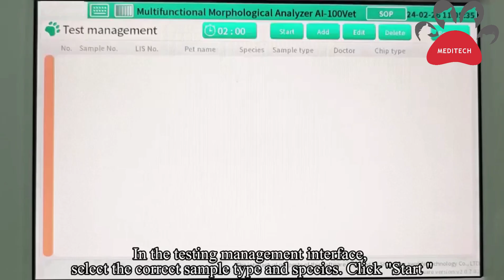AI-100VET Veterinary Multi-Functional Analyzer Sampling of blood test for turtle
10ul turtle blood sampling